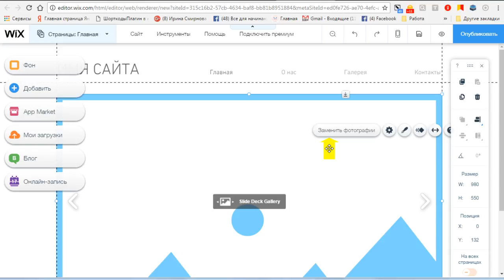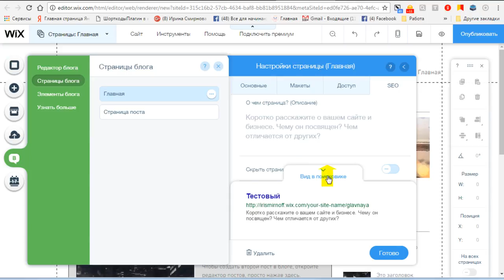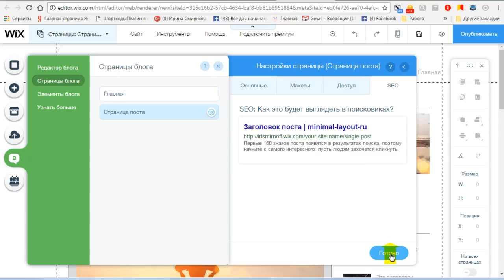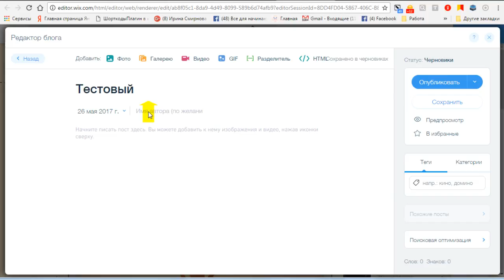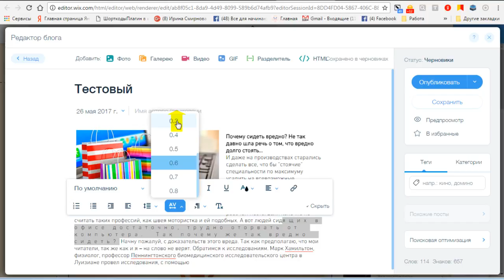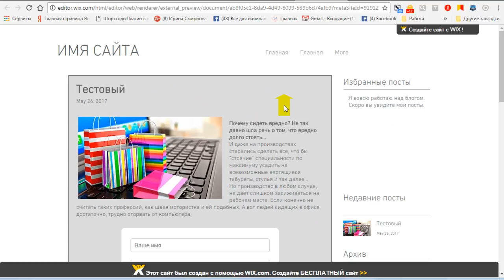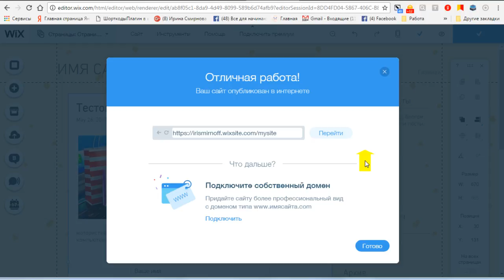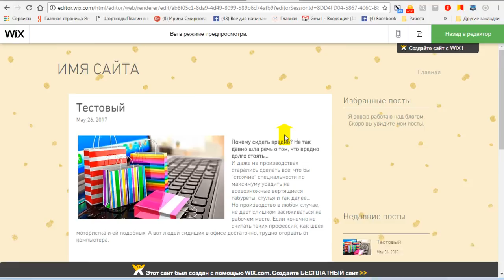#5 Как создать свой блог на конструкторе WIX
#5 Как создать свой блог на конструкторе WIX  Все для начинающего блогера